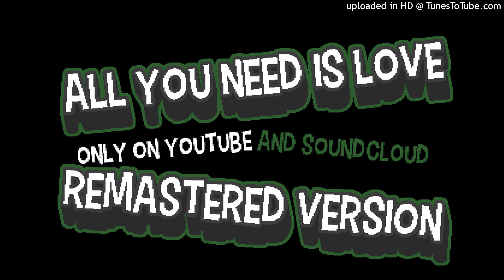TRYING (Official Audio)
Produced by GreenArts

Lyrics by GreenArts